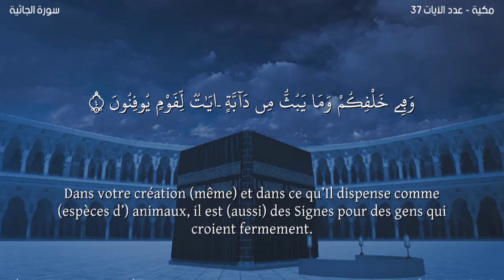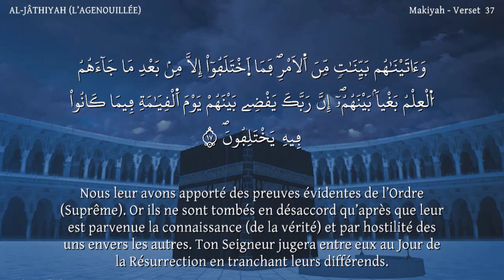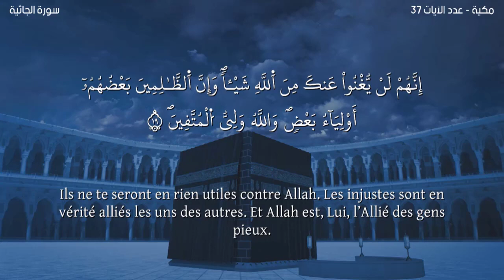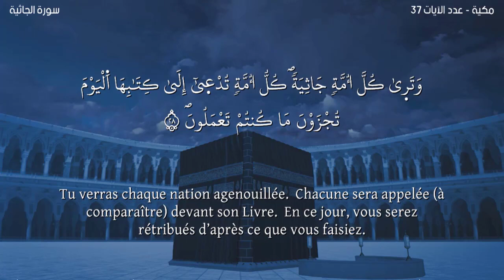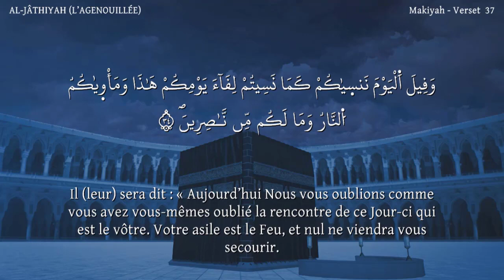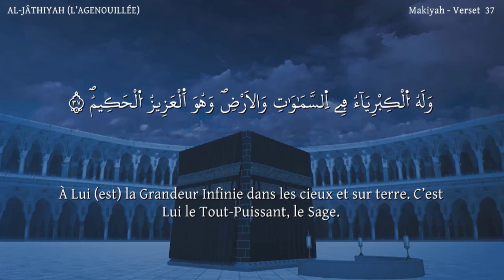Sourate AL-JÂTHIYAH -Lecteur Nabil Hatim-سورة الجاثية مترجمة للفرنسية-القارئ نبيل حتيم